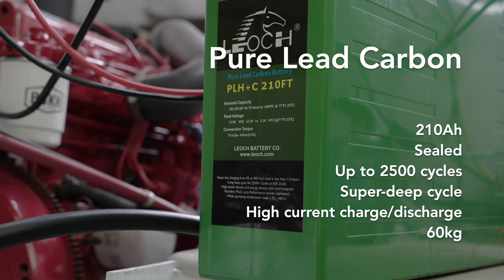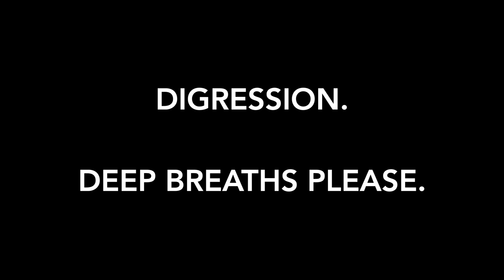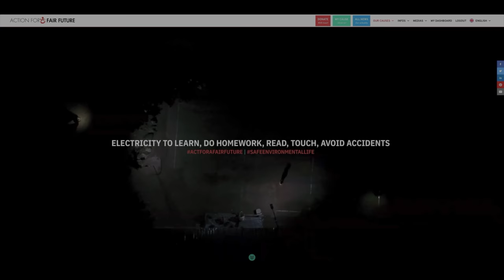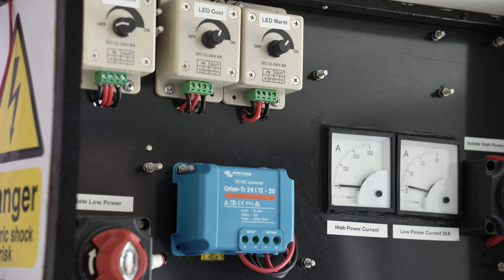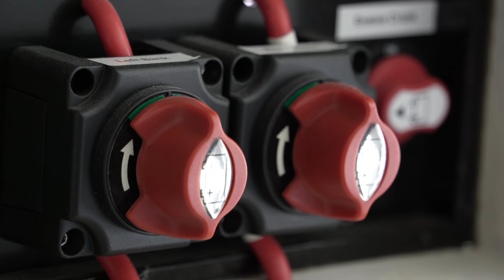Lifeboat Conversion Ep12: Introduction to 12V / 24V electrics system, and battery choices [4K]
EPISODE 12

A basic introduction to Alan's new lifeboat electrics outfit. I talk through the choices of battery type - Lead Carbon versus Lithium - the basic control panel layout, cables, and voltage decisions.

I also announce the result of the first monthly contest to see which channel supporter chooses the charity for 10% to be donated to.

Products mentioned:
Leoch Pure Lead Carbon 210Ah batteries
The Component Shop silicone cables
Tagra Professional IP68 warm/cool white LED strips
Victron 24/12 Regulators
12/24V dimmers (voltage reduction)

Model: NME A/S (Husnes, Norway) 7.5m TELB
Engine: Bukh DV48 turbo diesel